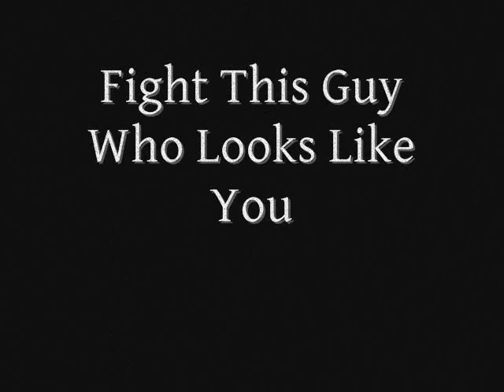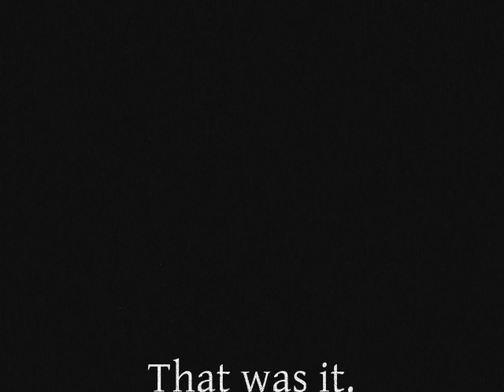The Fighter: 1927 Version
Clip from the original The Fighter.